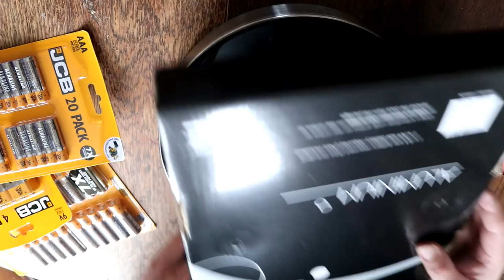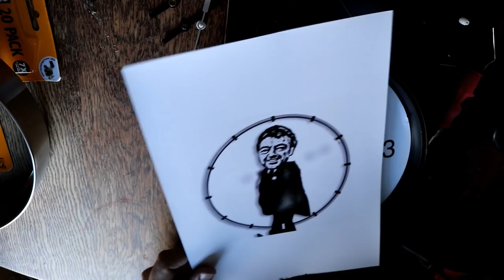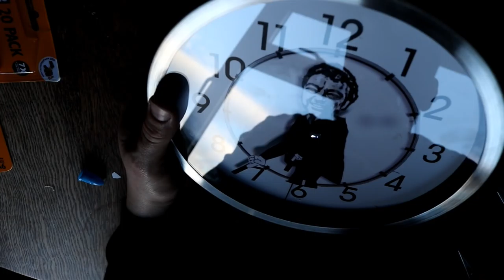ON THE OTHER HAND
Keep grinding!